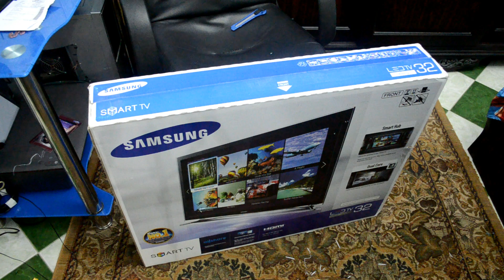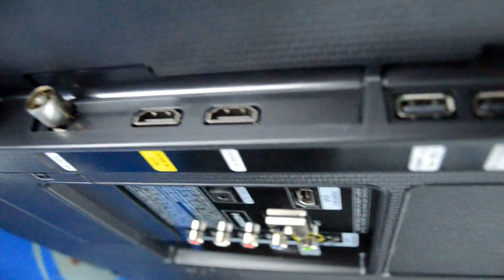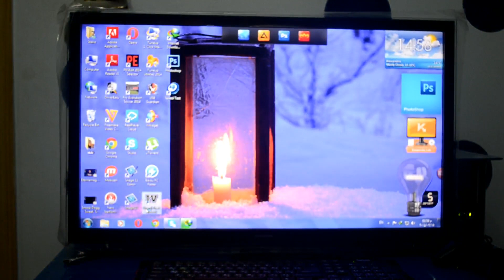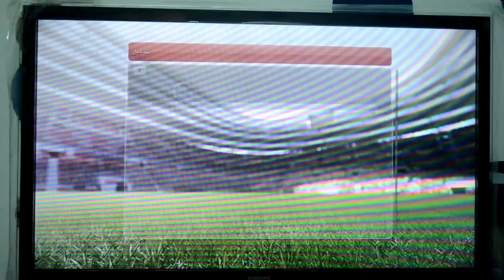فتح علبه شاشه سامسونج ذكيه UnBoxing Samsung F4500 Series 4 Smart HD Ready LED TV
samsung f4500,
samsung f4500 smart tv,
samsung f4500 plasma,
samsung ht-f4500,
samsung ht-f4500 protection
samsung smart,
samsung smart tv,
samsung smart switch,
samsung smartphone,
samsung smart switch pc,
samsung smart home,
samsung smart view,
samsung smart camera app,
samsung smart tv 49,
مميزات samsung smart tv,
smart iptv samsung مجانا,
كيفية تشغيل samsung smart tv,
شاشة samsung smart tv,
شرح برنامج samsung smart switch,
smart iptv samsung شرح,
samsung smart tv شرح,
iptv samsung smart tv شرح,
smart stb samsung شرح,
تلفاز samsung smart tv,
تلفزيون samsung smart tv,
تطبيق samsung smart view,
تحديث samsung smart tv
samsung led,
samsung led tv,
samsung led 40,
samsung led tv series 4,
samsung led view cover,
samsung led tv series 5,
samsung 19 inch led tv,
samsung led 24 inch smart tv,
samsung led tv series 4 4100 features,
samsung led tv series 5 32 inch,
samsung led tv series 5 40 inch,
samsung led 6400 series smart tv,
samsung led 6500 series smart tv